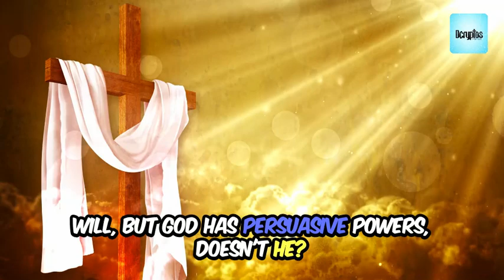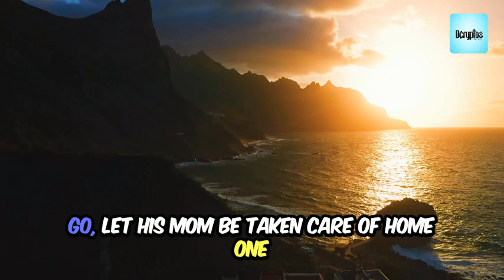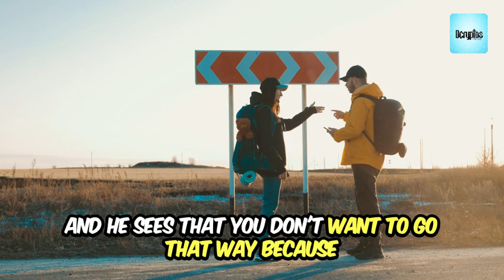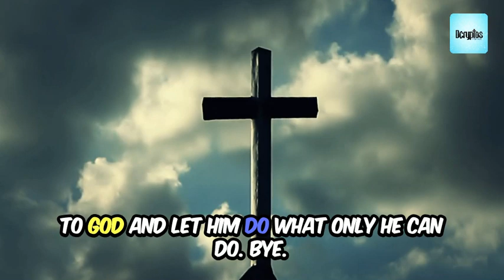God Gave Us Free Will: Answer His Call to Start Your Journey!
God has blessed us with the gift of free will, allowing us to make our own choices. Yet, He also uses His persuasive power to call us when it's time to begin our journey with Him. Are you ready to listen and take the first step? Discover how God's gentle call can transform your life and lead you to a deeper relationship with Him. 🌟🙏

Join us as we delve into the beauty of free will and the powerful call of God.